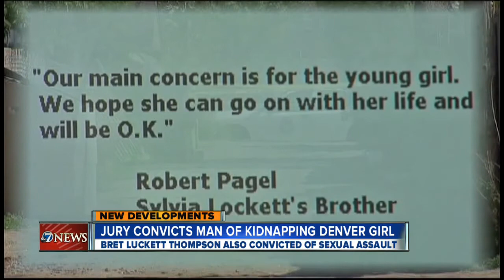Jury finds man who kidnapped Denver girl guilty, not insane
3/11/13 - 5 p.m. - The jury in the trial of Bret Lee Luckett Thompson found him guilty of kidnapping and sexual assault.